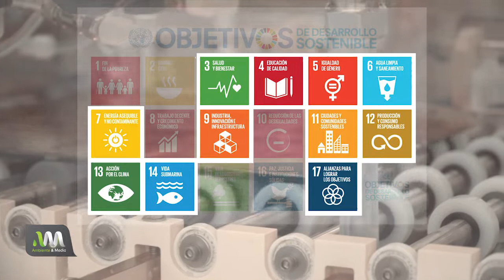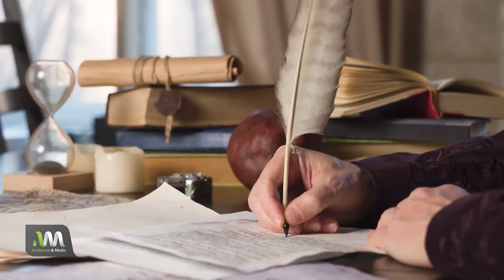2022 ➡️ Año internacional del vidrio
2022 es el año elegido para celebrar el “Año Internacional del Vidrio o International Year of Glass”, una efeméride aprobada por la Asamblea General de las Naciones Unidas, mediante Resolución emitida el 21 de mayo de 2021.

El vidrio atraviesa nuestra vida cotidiana. Mirá a tu alrededor en este momento y observa qué cosas tenes cerca y estan construidas de vidrio? 😳

Es el material ideal para cumplir con 11 de los 17 objetivos de desarrollo sostenible planteados para 2030 por Naciones Unidas.

▶️ Dale play al video y conocé mas sobre el año del vidrio. 🗓